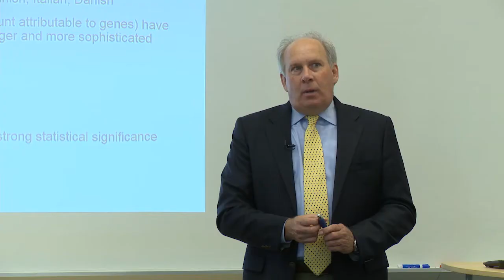Here's a preview of "Understanding New Genetic Findings in Stuttering" (#6160)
The entire 72 minute video is available for a small fee

In this video, Dennis Drayna, Ph.D., of the National Institute on Deafness and Other Communication Disorders, provides an update on recent research findings in the genetics of stuttering.

This video describes the evidence for genetic factors in stuttering and the genes discovered to date. It discusses the function of these genes and what they tell us about the underlying causes of stuttering. It also discusses efforts to create an animal model for stuttering by putting human stuttering mutations into mice and analyzing their ultrasonic vocalizations.